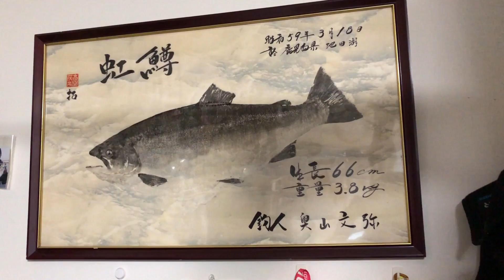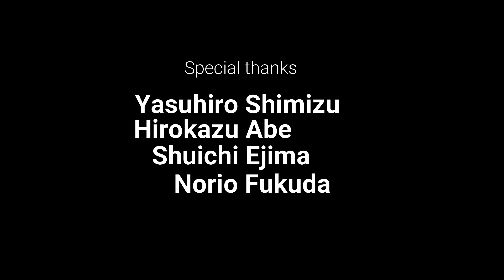レイクが釣れる！中禅寺湖攻略のためのスプーンの選び方。fishing in Japan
トラウトアングラーの憧れの場所中禅寺湖でレイクトラウトを攻略するスプーンの紹介と、フックの配列の仕方を説明します。これで釣れるでしょう。（多分）
　紹介したルアーが全てではありませんが、初心者には情報として、ベテランにはちょっと参考になっていただければ幸いです。

読まなきゃ損するメルマガの登録はこちらから